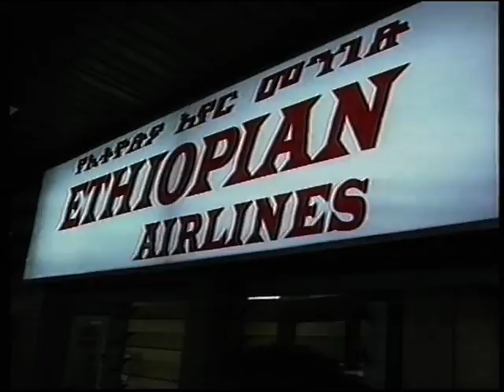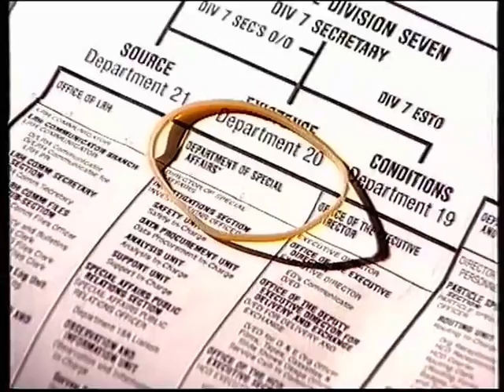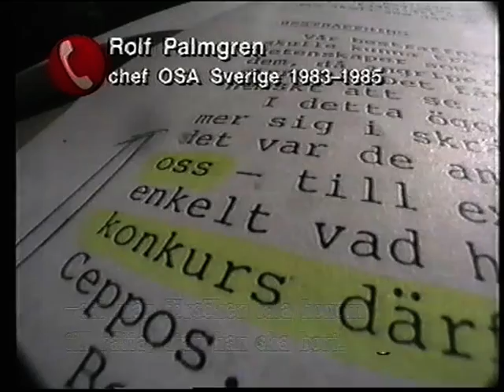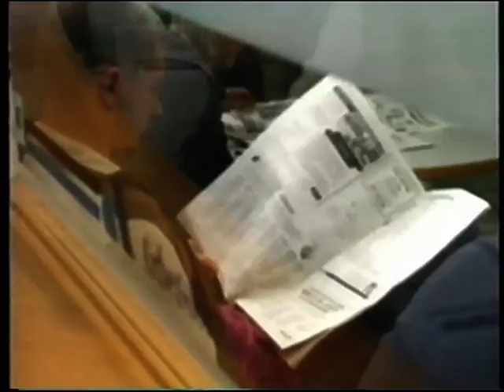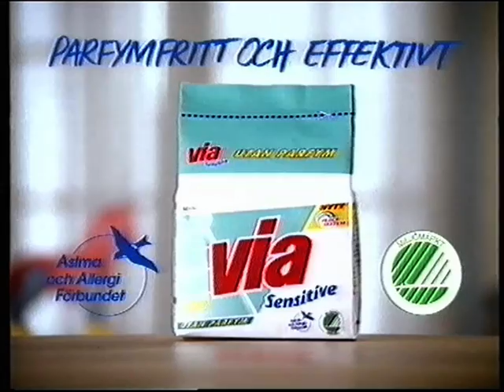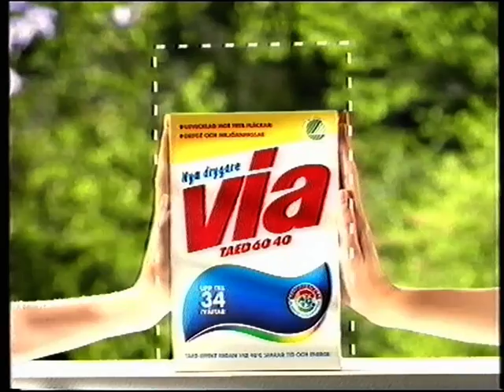TV4 Nyheterna och Vädret - 1996-11-23